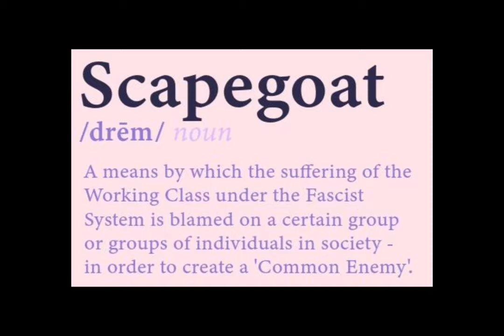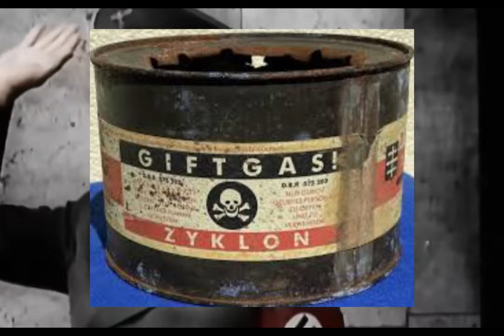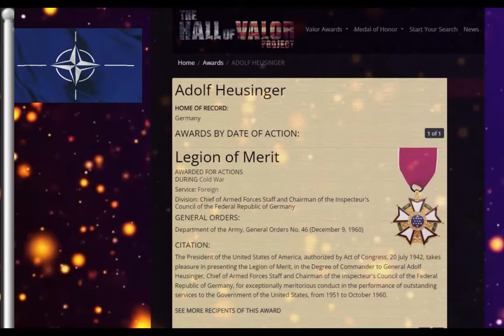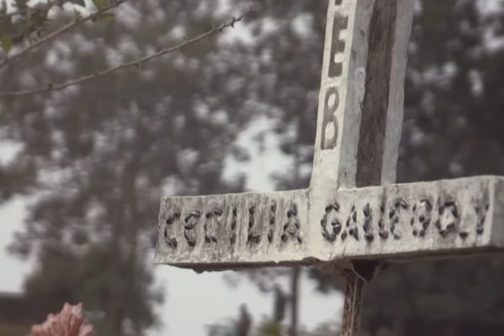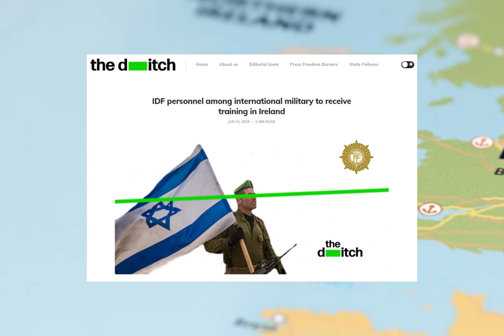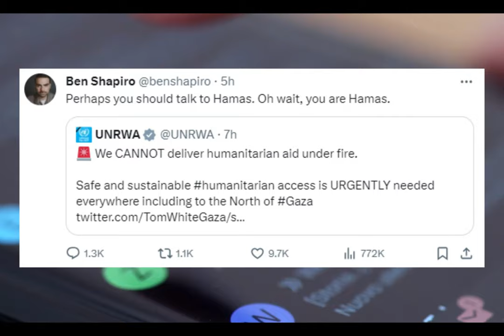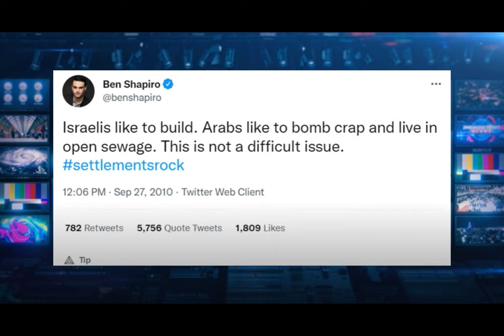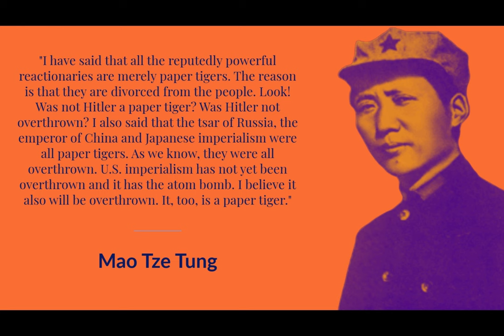Zionism and Global Fascism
0:00 - Opening
1:36 - Introduction
7:07 - The US, Nazi Germany and Israel
16:09 - How Israel helps spread repression around the world
25:08 - How Israel spreads it's reactionary ideas today
38:04 - Conclusion